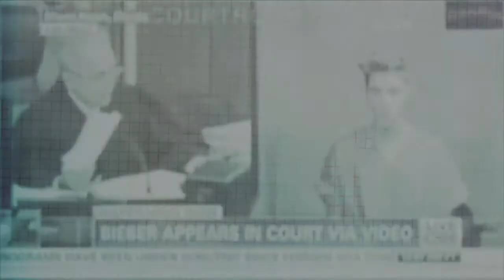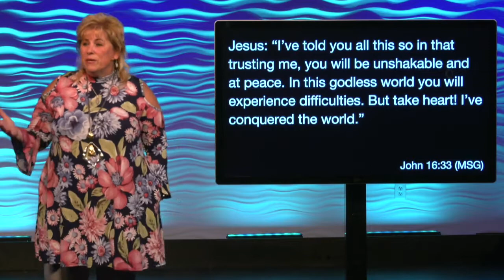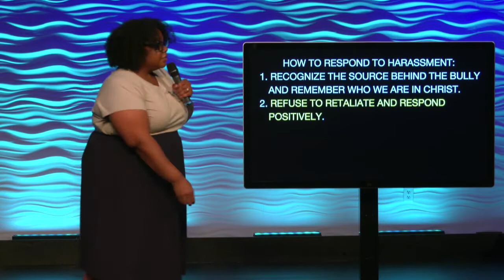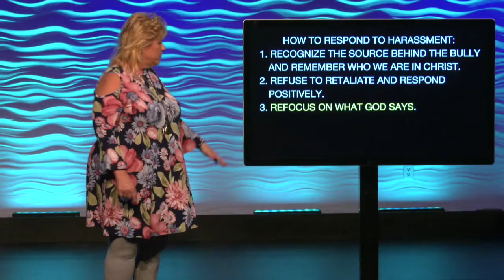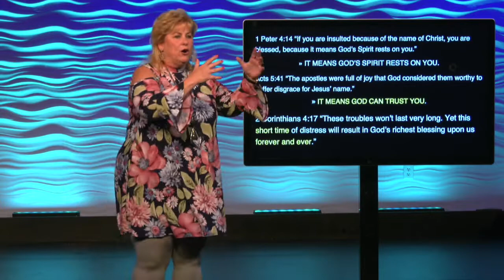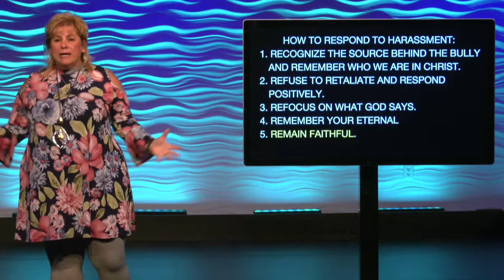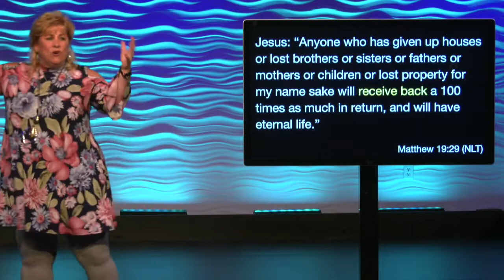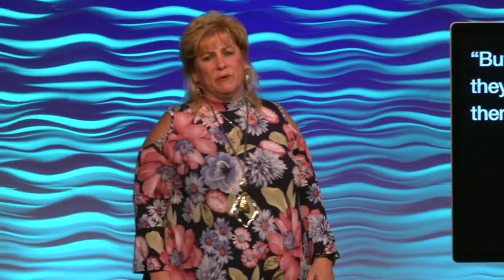When You Are Harassed and Bullied // Talking to Your Kids About Stuff That Matters (Part 3)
Pastor Sharon Meade
Branisha Jones